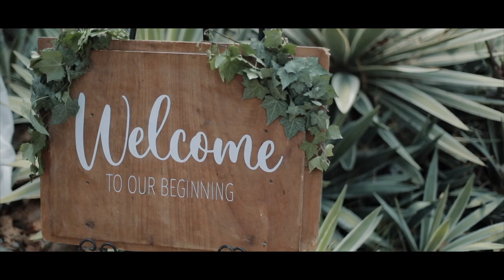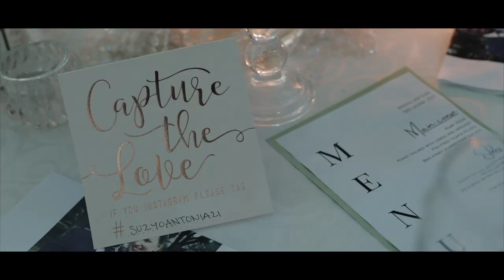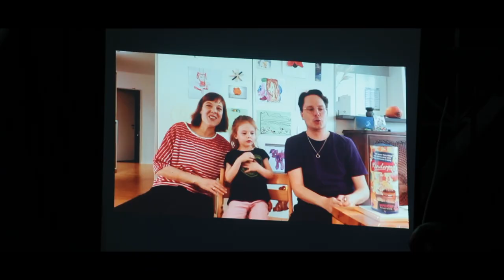Suzyo & Antonia's Wedding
Filmed by Sfe productions at Lilayi Lodge in Lusaka.